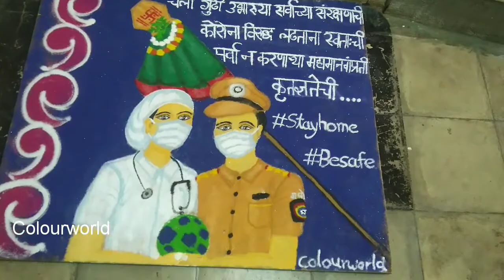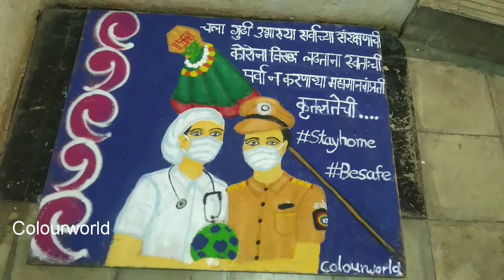Gudhipadawa special rangoli || colourworld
चला गुढी उभारूया सर्वांच्या संरक्षणाची...
कोरोना विरुद्ध लढताना स्वतःची पर्वा न करणाऱ्या
 महामानवांप्रति कृतज्ञतेची...